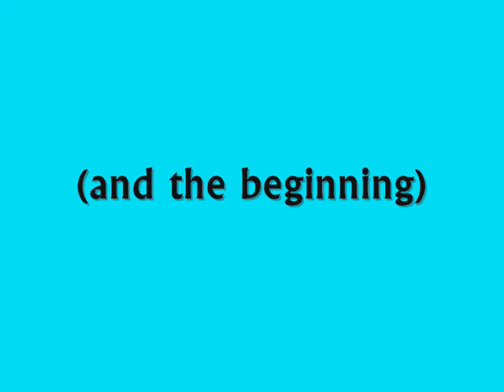Baby Steps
Connor's first week of ever walking.